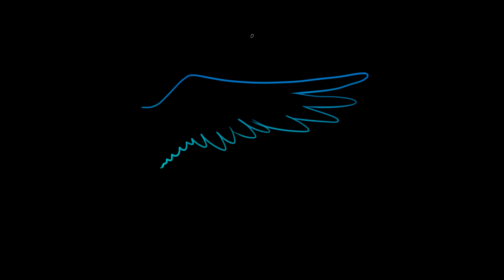немного попыток в анимации /a bit of an animation attempt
я хз вообще что это. недокрылья?! я не эбитте